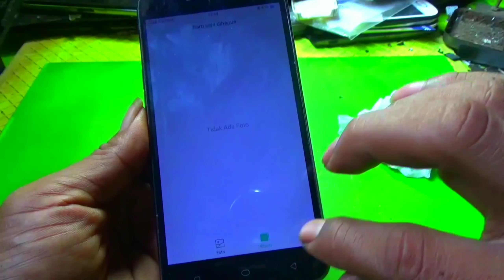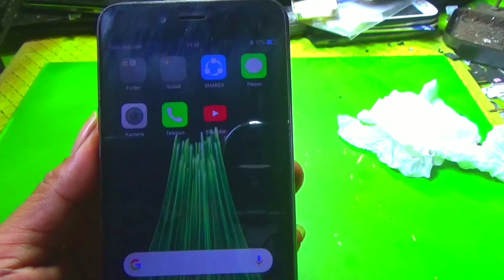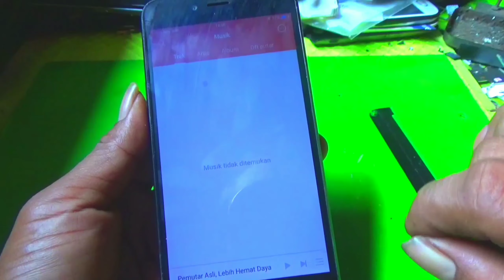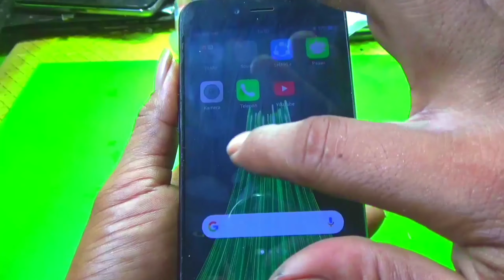Cara memperbaiki layar sentuh ngacak di all tipe android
Asalamu alaiqum wr wb.
Cara perbaiki layar sentuh ngacak error hanya bermodalkan bekas layar sentuh.
Cara memperbsiki layar sentuh ngacak ini bisa di lakukan di semua merek hp baik hp dari jaman dulu hingga android model sekarang.

Mungkin hanya ini penjelasan dari saya bila ingin memraktekan silahkan simak vidio nya sampai selesai dan semoga vidio ini bisa bermanfaat untuk teman teman semua.
Jangan lupa juga dukunganya
UPDATE
INFO BERIKUTNYA.